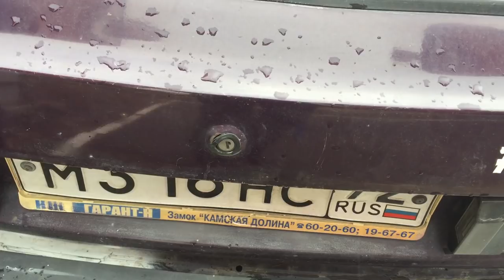Хотели угнать ИЖа.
В этом видео расскажем о неудачной попытке угона машины, все происходило в центре города, но на удивление камеры ничего не показали. Были выбиты стекла, вытащена магнитола и т.п. Смотрим!